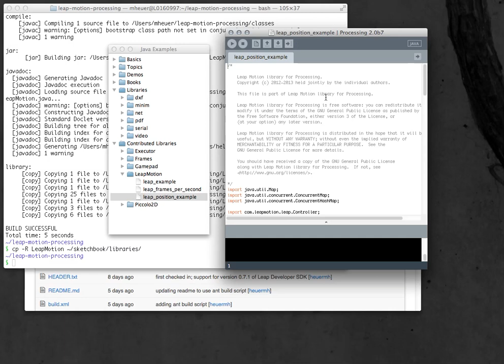Leap Motion library for Processing position example on OSX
Leap Motion library for Processing installation and position example in Processing 2.0b7 on OSX.